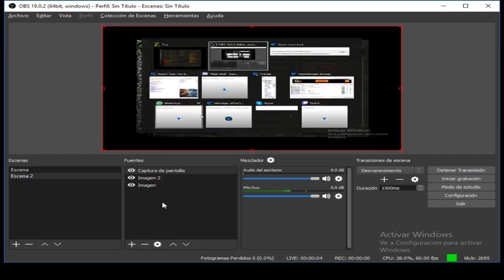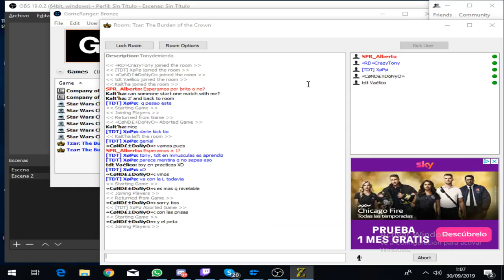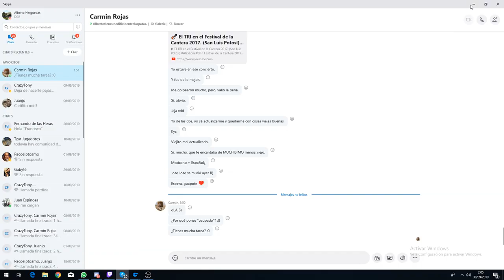Stream Tzar Online